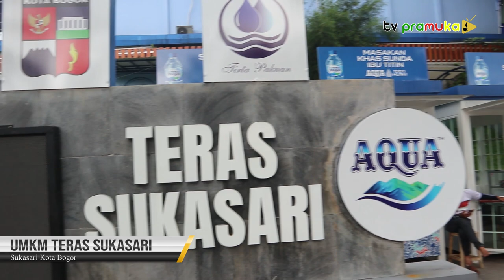[SalamPramuka] Edisi Sabtu 27 Januari 2024